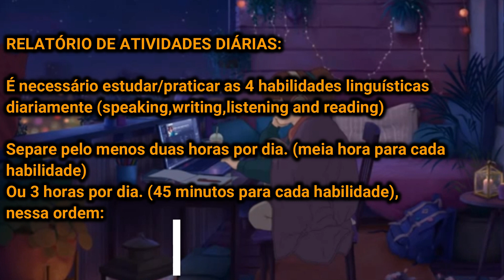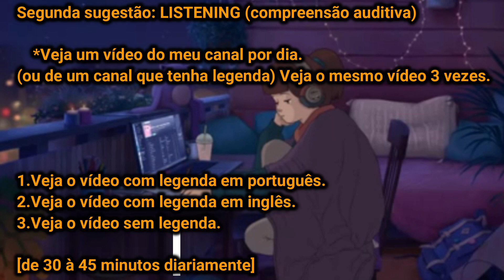COMO MONTAR UM CRONOGRAMA DE ESTUDOS PERFEITO EM QUARENTENA | O MÉTODO MAIS RÁPIDO E EFICIENTE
*O conteúdo do curso que irei lançar neste mês. Não é curso de dicas, são aulas com práticas na prática (Método Koller):*
*O CURSO MAIS COMPLETO JÁ CRIADO. SIGA O MÉTODO DAS AULAS E NUNCA MAIS GASTE DINHEIRO COM CURSOS DE INGLÊS*

1.Curso de Como estudar sozinho de forma eficiente
2.Curso Básico 3.0
*CURSO básico 3.0 é BRINDE, com prática extra de pronúncia ao final de cada vídeo*
3.Curso de TODOS os Tempos verbais:
4.Curso de Pronúncia:
5.Grupo exclusivo para quem adquirir o curso (com UM ANO de apoio semanal) WhatsApp e Telegram
6.Ebooks com mais explicações detalhadas e exercícios
7.Vídeo detalhado inicial, apresentando o curso e explicando como o curso deve ser usado. Você não vai simplesmente assistir aulas. Você vai assistir, praticar speaking, listening, writing e reading e terá meu acompanhamento por um ano (semanalmente pelo WhatsApp). Vai aprender e praticar muito voculário, gramática, expressões, pronúncia, etc.

Por enquanto temos 64 vídeos gravados e editados: (Mas estou gravando mais)
1.Apresentação, verbo to be, pronomes
2.Profissões, mais pronomes, expressões, mais verbo to be
3.Informações pessoais, question words, expressões
4.Números, perguntas e expressões relacionadas a números
5.Horas, vocabulário e expressões relacionados as aulas
6.Simple present, rotinas, fatos. Aula 1 do Simple Present
7.Alfabeto, e expressões relacionadas
8.Present Continuous, PARTE 1
9.Existência e vocabulário
10.Some e Any
11.Preposições de tempo
12.Substantivos contáveis e incontáveis
13.Comida, refeições. Aula de vocabularío e speaking
14.How much X How many + Substantivos Contáveis e Incontáveis
15.Cômodos em uma casa, verbos, vocabulário, expressões
16.Lugares na cidade
17.Família,Substantivos e Verbos
18.Partes do corpo, dores, problemas físicos, consulta médica
19.Preposições de lugar
20.Reserva em Hotel, vocabulário relacionado
21.Aula de pronúncia e revisão.
22.Tudo sobre o Simple Present. Aula super detalhada.
23.Tudo sobre o  Present Continuous. Aula 2.0
24.Futuro
25.Diferenças entre o Will e o Going to
26.Question Words.
27.Diferença de Make e Do
28.Verbos de opinião.
29.Os sons do TH. Aula de pronúncia.
30.Aula extra de Pronúncia com Prática Extra de Pronúncia
31.Tudo sobre o Simple Present
32.Tudo sobre o Present Continuous
33.Tudo sobre o Simple Future
34.Tudo sobre o Simple Past
35.Tudo sobre o Past Continuous
36.Tudo sobre o Present Perfect
37.Tudo sobre o Present Perfect Continuous
38.Tudo sobre o Past Perfect
39.Tudo sobre o Past Perfect Continuous
40.Tudo sobre o Future Continuous
41.Tudo sobre o Future Perfect
42.Tudo sobre o Future Perfect Continuous
E a lista continua... Ao todo mais de 60 aulas, mas não coube aqui.

1.Curso de Como estudar sozinho de forma eficiente: 5 vídeos (Os vídeos são em inglês)
2.Curso Básico 3.0: 30 vídeos (Os vídeos do curso básico são em inglês). *CURSO BRINDE*
3.Curso de todos os Tempos verbais: 12 vídeos (os vídeos são em português)
4.Curso de Pronúncia: 12 vídeos (frases em inglês / sotaque neutro / escritas na tela / velocidade natural)
5.Grupo exclusivo para quem adquirir o curso (com UM ANO de apoio semanal)

TEXTOS PARA INICIANTES: Textos para iniciantes do blog da Carol Rodrigues
TEXTOS PARA PRÉ INTERMEDIÁRIOS: Site AIG
ETC